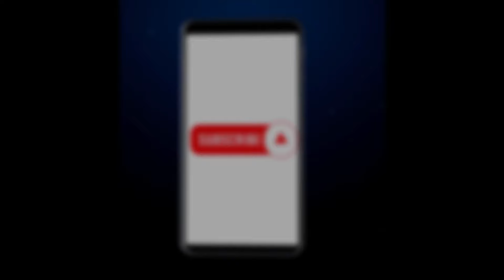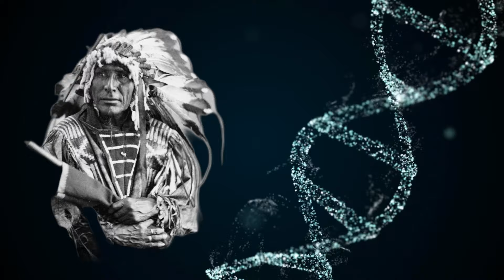The Mysterious Genetic Origins of Native Americans before Columbus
The Americas were the final continents that humanity discovered, and the early Native American settlers were an extremely tough people,  that first had to endure the frozen Arctic. In order to survive, the people who would eventually conquer the Americas developed some peculiar adaptations, and It's possible that these people were separated from the rest of humanity for 15,000 years. A small group of explorers stood on the brink of a new world. The Americas, a 15 million square mile region to the south, contained vast plains, dense rainforests, and massive mountain ranges. A remarkable adventure had just come to an end, which was the only reason an epic journey was about to start. These early explorers in America had spent centuries eking out a living in the barren areas just south of the Arctic circle,  before making the journey south. Global temperatures fell once they got to the north, and the weather got even worse. These original explorers chose to stay put in the face of deteriorating circumstances, spending thousands of years apart from the rest of humanity. Now that their fate has been revealed, it is evident that something remarkable occurred during those years. It turns out that the unusual adaptations, that the people who would eventually conquer the Americas developed to survive, can be used to identify their descendants today.